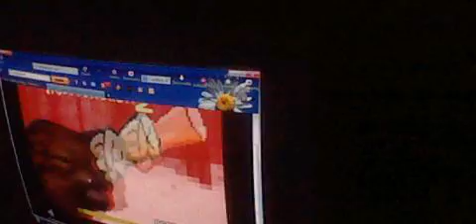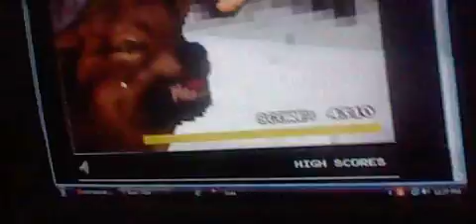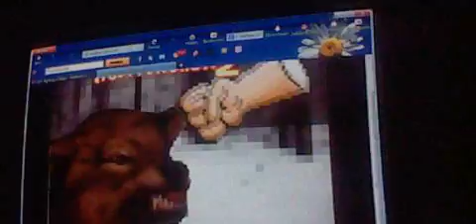Wolf Puncher 2 playthrough (part 1)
Here is a playing of wolfpuncher where we get the #2 high score on the game.This is the first of several parts.